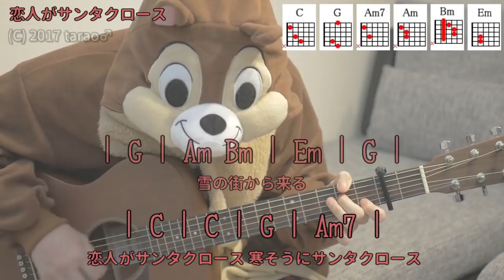恋人がサンタクロース／松任谷由美／ギターコード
「松任谷由美」さんの「恋人がサンタクロース」を弾き語り用にギター演奏したコード付き動画です。